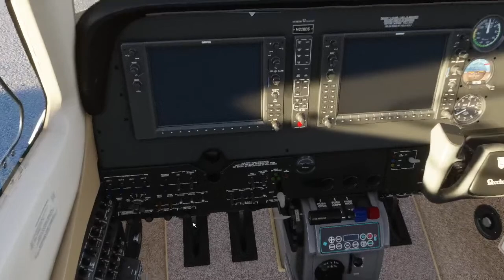Flight Sim - Circumnavigation Series (Kalispell, MT to Electric City, WA)